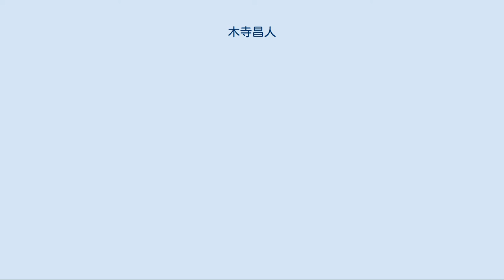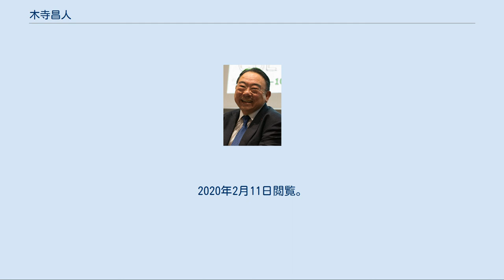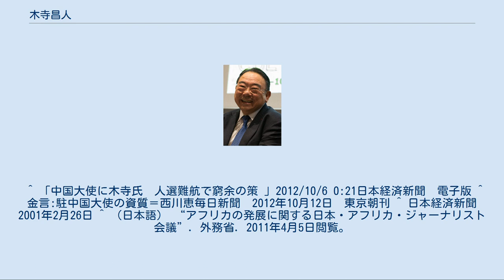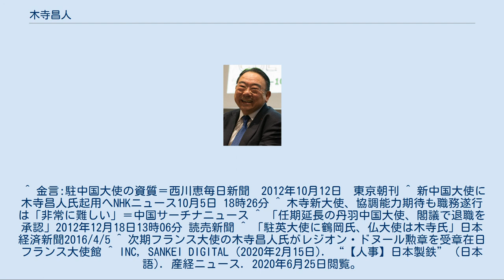木寺昌人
2017年（平成29年）3月6日撮影、 木寺昌人 木寺 昌人（きてら まさと、1952年〈昭和27年〉10月10日 - （68歳））は、日本の外交官。
外務省大臣官房長、内閣官房副長官補を経て、2012年（平成24年）から駐中華人民共和国特命全権大使、2016年（平成28年）から2019年 (令和元年) まで駐フランス特命全権大使を務めた。
 東京都出身。
父の木寺淳（元川崎製鉄常務）は元通産省技官。
父がフランスとベルギーの大使館に勤務したのに伴い、小学校時代をパリとブリュッセルの現地校で過ごした。
都立戸山高校を経て東京大学法学部第二類（公法コース）を卒業後、1976年（昭和51年）外務省に入省。
フランス語研修を受けた。
 外務省中国課の首席事務官として、1992年（平成4年）の「日中国交正常化20周年」に関わる業務を行った。
 「昌人」という名は中国武昌から一字を取ったものである。
これは、誕生日の10月10日が武昌で辛亥革命が起きた日である事に由来する。
このため、孫文にずっと興味があったという。
また、外祖父は中国大連で働いた経験があり、母も大連生まれである。
 ^ 「木寺淳氏死去（元川崎製鉄〈現ＪＦＥスチール〉常務。木寺昌人駐中国大使の父）」時事通信2016/02/29 ^ a b 第一回グローバリストコミュニケーションの真髄「駐中華人民共和国全権大使、木寺昌人大使との対談インタビュー」 岩上和道、Innovations-I ^ 「木寺駐フランス大使（昭４６）のその後」 一般社団法人城北会（府立四中・都立戸山高校同窓会）、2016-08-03。
2020年2月11日閲覧。
 ^ 「中国大使に木寺氏　人選難航で窮余の策 」2012/10/6 0:21日本経済新聞　電子版 ^ 金言:駐中国大使の資質＝西川恵毎日新聞　2012年10月12日　東京朝刊 ^ 日本経済新聞2001年2月26日 ^ （日本語） “アフリカの発展に関する日本・アフリカ・ジャーナリスト会議”. 外務省. 2011年4月5日閲覧。
 ^ 金言:駐中国大使の資質＝西川恵毎日新聞　2012年10月12日　東京朝刊 ^ 新中国大使に木寺昌人氏起用へNHKニュース10月5日 18時26分 ^ 木寺新大使、協調能力期待も職務遂行は「非常に難しい」＝中国サーチナニュース ^ 「任期延長の丹羽中国大使、閣議で退職を承認」2012年12月18日13時06分 読売新聞 ^ 「駐英大使に鶴岡氏、仏大使は木寺氏」日本経済新聞2016/4/5 ^ 次期フランス大使の木寺昌人氏がレジオン・ドヌール勲章を受章在日フランス大使館 ^ INC, SANKEI DIGITAL (2020年2月15日). “【人事】日本製鉄” (日本語). 産経ニュース. 2020年6月25日閲覧。
 ^ 役員人事について丸紅株式会社 ^ 人事 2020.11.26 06:00 Facebook Twitter LINE pocket printSankeiBiz ^ 新駐中国大使:名前の昌は武昌から　母は大連生まれ